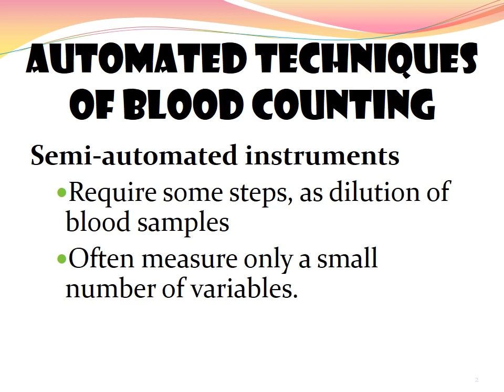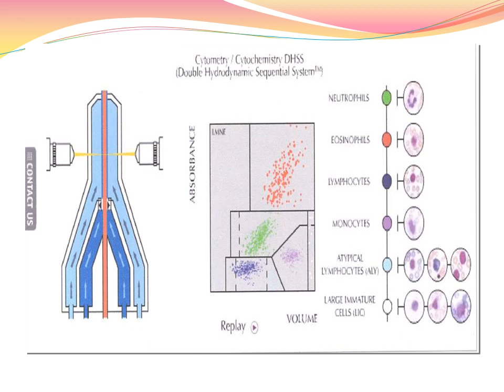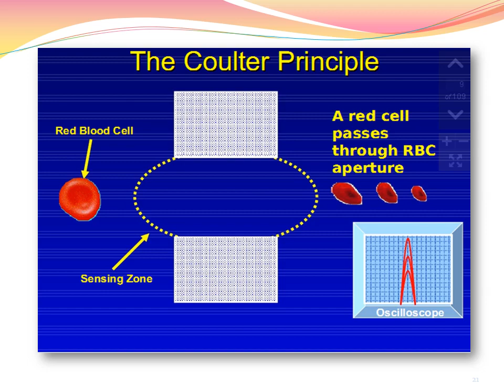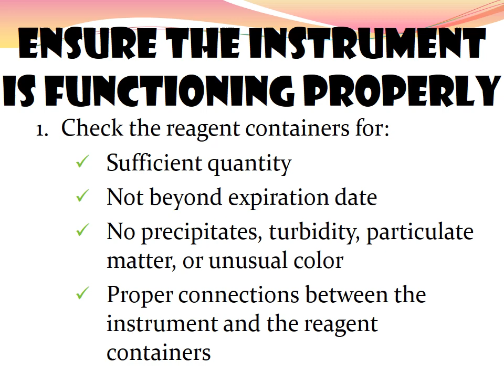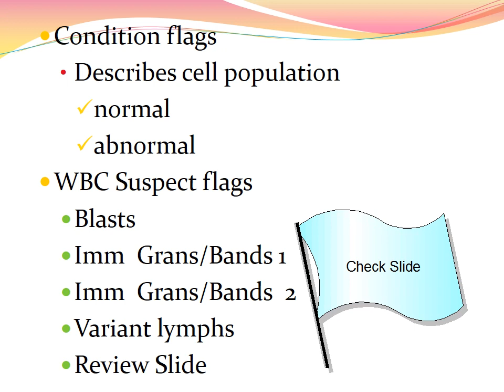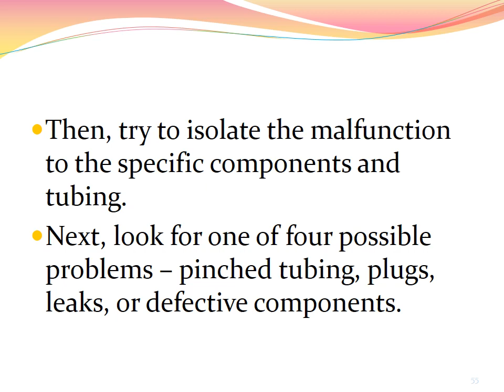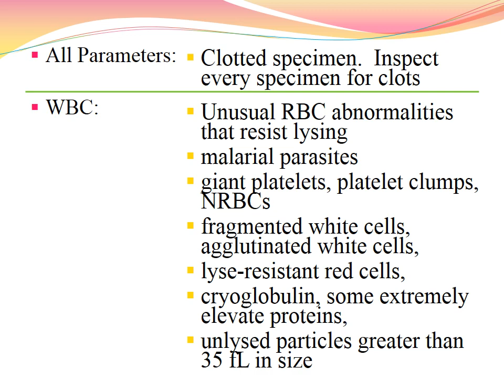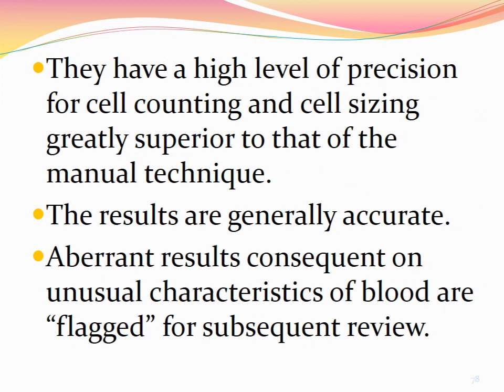Automation (Hematology)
PowerPoint presentation in MPEG-4 video format.